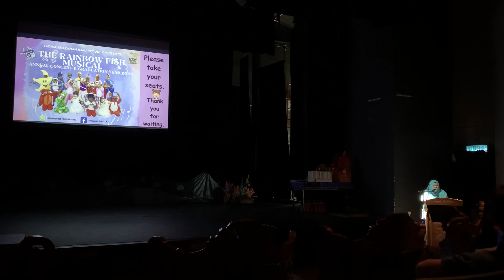Video 1 : Tadika Khazanah Ilmu - Annual Concert @ Graduation 2023 on 21.1.2024